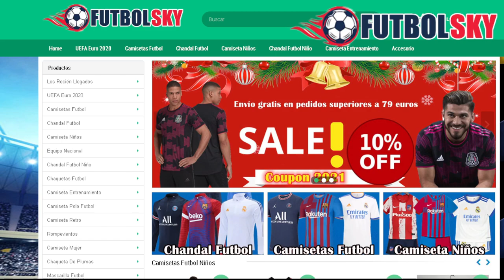💪 ¡El ÚLTIMO Gran Lateral/Central Izquierdo! | 🔴 REACCIONANDO a CARLOS SALCIDO 🇲🇽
🔥 Mi reacción a Carlos Salcido, el ultimo gran lateral de México. Paso por Chivas, PSV, Tigres, Fulham y se retiro en Tiburones de Veracruz.